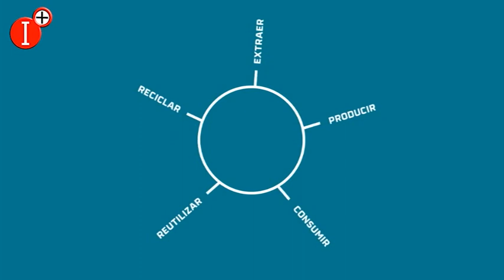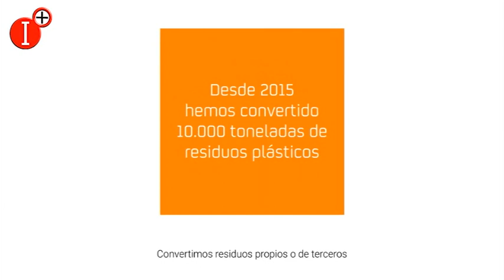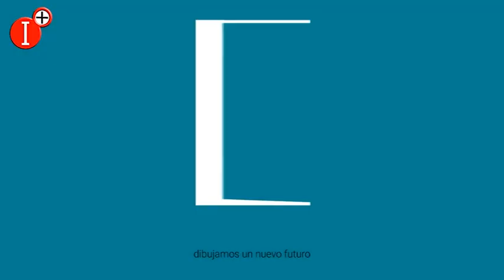👉REPSOL SE INCORPORA A LA RED DE AGENTES DE ECONOMÍA CIRCULAR DE CASTILLA-LA MANCHA